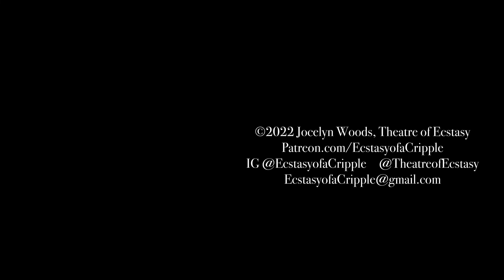Siren Chorus Suite III Leila’s Song by Jocelyn Woods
Siren Chorus Suite III. Leila’s Song
Composed and Sung by Jocelyn Woods
©️2022 Jocelyn Woods, Theatre of Ecstasy

Jocelyn Woods is a queer mystic, actress, director, playwright and vocal alchemist from Cambridge, VT with a severe neuromuscular disease. Jocelyn is a worldbuilder dismantling oppressive societal paradigms, liberating the outcast Oracle and freeing the Muse theough theatrical embodiment practices. Founder and Director of the Theatre of Ecstasy, Jocelyn’s previous and current work includes The Garden Elixirs, The Fool’s Riddle: Hysteria Has No House, GRAVITONS: Into the Black Sun, ISLE OF LESBOS: a semi opera and Madrelingua.

🐚✨Special Siren Announcement✨🐚

As we have experienced together, Siren Chants bring deep personal healing and deep insights. Siren Choruses open worlds.

Now available: Ready to go further?  I will transfigure Your Personal Siren Chant into a fully orchestrated Siren CHORUS. Taking many hours, weeks and months, I will sing and record hundreds of layers of harmonies, layering and editing them into your chant to open the music of the spheres. 🌕🌑🌍☄️

Regular price: $850 Full Chorus (plus access to Indulging the Sirens seminar replay)
For class participants/former clients: $650

🐚💫 When you commission a Chorus, not only are you ushering a brand new, fully orchestrated piece of magical music, you are summoning hundreds of Sirens to lend their Voices. The harmonies created bring never-before-heard alchemical equations which immerse us into the living environs of the ocean and the planets. Uniting multiple star systems and galaxies, the Sirens collaborate across vast spaces to open living Bodies of Sound.

🐚💫 These contain the Spherical Nootropic Modules as spoken of by the Sirens in their transmission to this class. Hyper-realized bubbles of Living Possibilities float through the waves of voices.  When we hear them and resonate, we engage with mind-turning non-linear DNA that eliminates the gap between reading and transcription of code. It is an ontological “Happening”, a Living Body that automatically morphs and changes as we listen.

🐚💫 You will be summoning what the ancient philosophers elusively referred to as the Music of the Spheres, yet at a depth they only dreamed of. This is full body immersion in the ontological Body Eternal, from which you will be transmitting messages directly from the Sirens every time you listen to the Chorus.

🐚💫 The Choruses change and morph their revelations as we deepen our listening; each time we listen, new resonance is formed, and the Spherical Nootropic Modules change and upgrade as they float through the waves of voices. We are graduating from Prophecy to Living Possibilities that are alive in the eternal now. They are not predictions or formulas of what will be, but of what is.  As the Sirens have described, “It is a page happening.” And, “We [the Sirens] live on the cusp of your knowledge.  You are the Infinite’s Hope Manual.”

Payment plans can be arranged. It takes 3-4 months to record, so these are offered on a first come, first serve basis.  EcstasyofaCripple @gmail.com